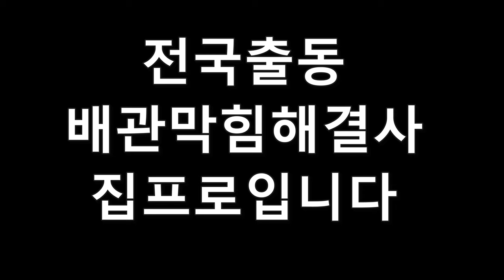대전싱크대막힘아파트주택계약전 배관필수체크